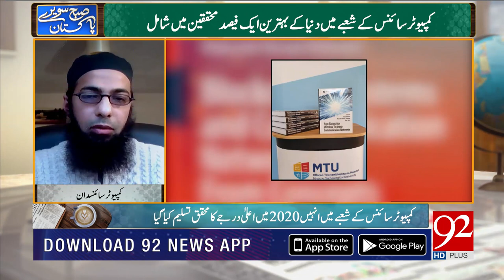Dr Mubashir Rehmani Success Story | Best Researcher in Computer Science | 92NewsHD